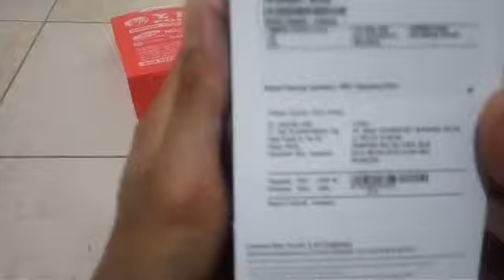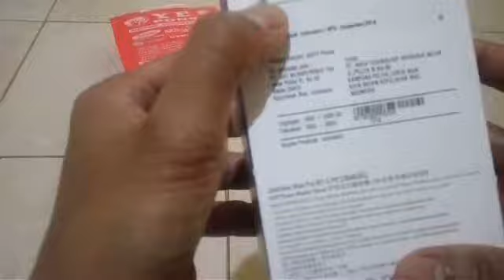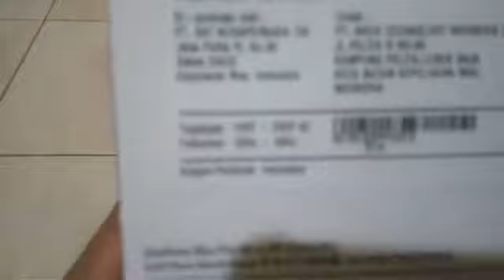Hp murah Buat Para Gamer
Unboxing hp murah buat game dengan kapasitas memory 4gb/64. Dengan layar 5.99 inci.